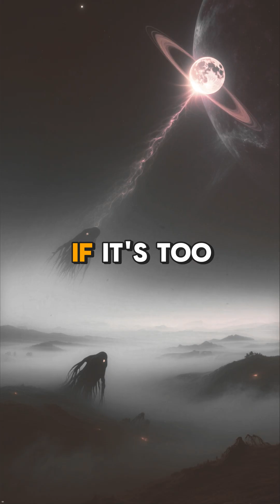How Many Moons Could Earth Handle?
What if Earth had more than one moon? 🌕🌑🌕
Scientists say Earth could theoretically host:
- 3 moons the size of our Moon, or
- 4 moons the size of Pluto, or
- 7 moons the size of Ceres
…before their gravity starts interfering and the whole system becomes unstable.

🌌 Would you want to see multiple moons in our sky?